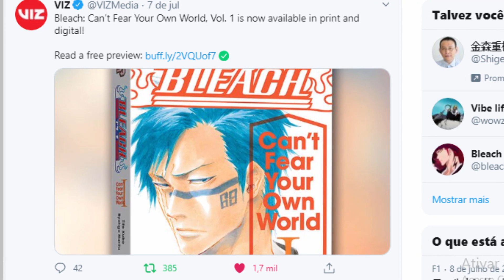As 10 Shikais mais PODEROSAS e PERIGOSAS em BLEACH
Meu Instagram Pessoal

Email. Para contato ou mimos!!!

Bleach Brasil Videos :

Tudo sobre o manga e Anime Bleach:
Tudo sobre Burn The Witch

Final alternativo
Bleach Brasil
Bleach 686
anime Bleach
Top 10 Bleach
manga Bleach
Quincys
Shinigamis
Espadas
Animes
Geek
Mangas